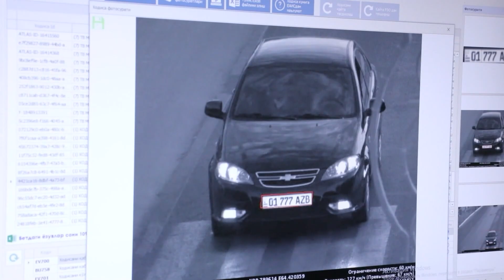SOXTA RAQAM BILAN 106 MARTA RADARGA TUSHGAN HAYDOVCHI.mpg